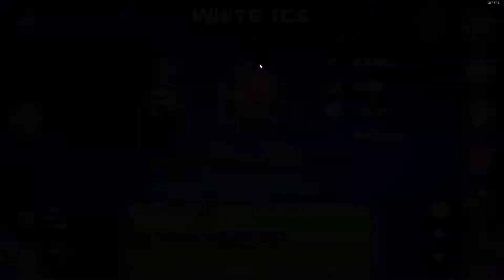White Ice by YakobNugget 100% (Medium Demon) | Geometry Dash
Winter Trilogy complete